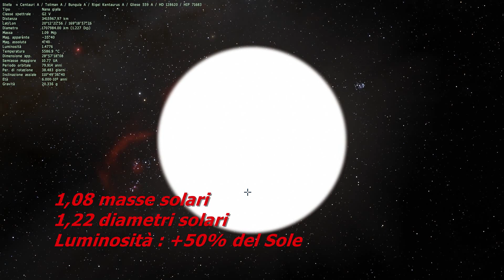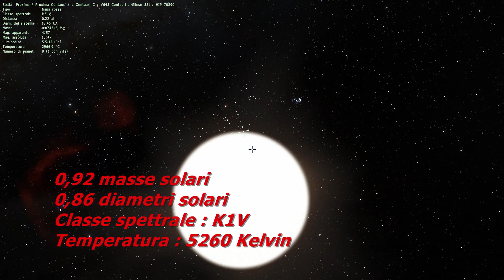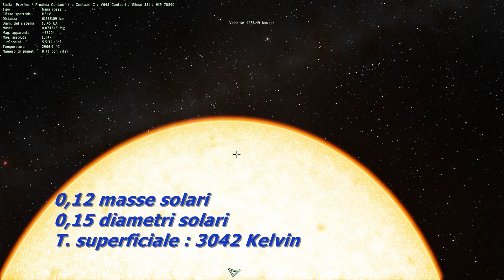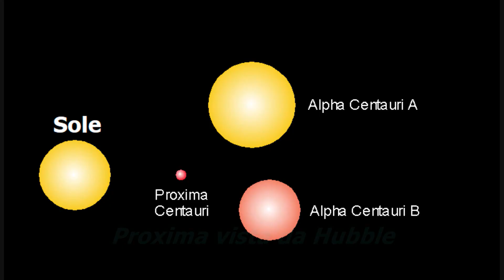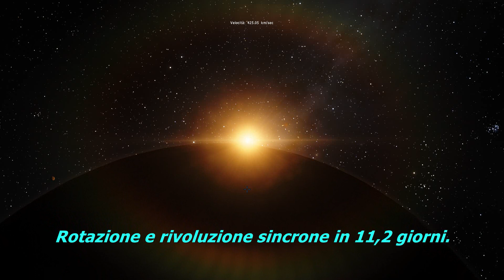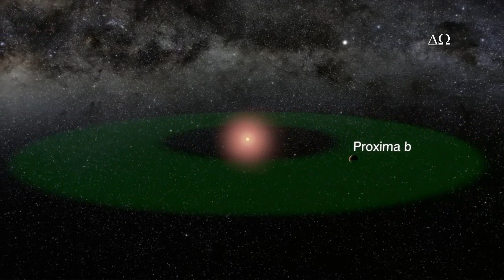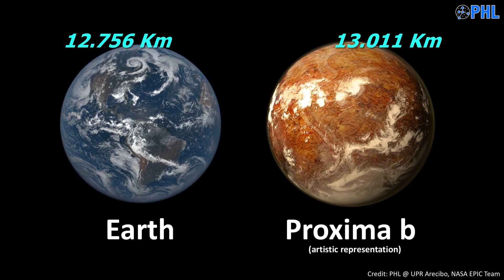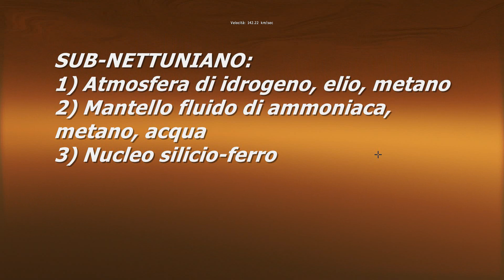Gli esopianeti di PROXIMA CENTAURI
Alpha Centauri è un sistema stellare triplo distante 4,3 Anni Luce in direzione della costellazione del Centauro.
La stella principale, ovvero α Centauri A è una stella gialla molto simile al Sole, della medesima classe spettrale G2V, ma del 22% più grande e del 50% più luminosa.
La stella secondaria, ovvero α Centauri B, è una stella giallo-arancio di classe spettrale K1V, le sue dimensioni sono pari al 86% del Sole, la luminosità è il 50% di quella solare.
Le 2 stelle orbitano attorno al comune centro di massa in 80 anni, la loro orbita è molto ellittica e la distanza che le separa varia da 1,7 a 5,3 miliardi di Km, paragonabile rispettivamente alla distanza Sole-Saturno e Sole-Plutone.
Nonostante tutti gli sforzi, attorno alla coppia A - B non sono ancora stati confermati esopianeti.

La 3° componente del sistema, ovvero α Centauri C (02:46), detta anche PROXIMA Centauri, dista dalla coppia principale 0,12 Anni Luce e impiega 547.000 anni per compiere 1 orbita.
Proxima è la stella più vicina alla Terra (4,23 Anni Luce), si tratta di una nana rossa di classe spettrale M5,5Ve, le dimensioni sono pari al 15% del Sole, la luminosità bolometrica, ovvero l'emissione nell'intera gamma spettrale, è 0,17% del Sole, mentre la luminosità nella lunghezza d'onda del visibile è solo lo 0,005% del Sole, infatti Proxima emette soprattutto nell'infrarosso.

Attorno alla stella sono stati confermati 2 pianeti : Proxima d, Proxima b, mentre il pianeta più esterno Proxima c  è controverso e necessita di conferme.

Il pianeta più interno, PROXIMA d (05:35), è stato scoperto nel 2020 col metodo Doppler della velocità radiale, mediante lo spettrografo HARPS dell'ESO (European Southern Observatory).
Massa e diametro : 0,26 M⨁ ; ~0,7 D⨁
Distanza dalla stella : 4,33 milioni di Km
Rotazione e rivoluzione : 5,17 giorni (Sincrono)
Flusso stellare : 1,83  (Venere 1,91 !)
Temperatura di equilibrio : 24°C   (Terra : -18°C)
T. di equilibrio con rotazione sincrona : 87°C !
Dai dati sopra riportati, Proxima d risulta un pianeta che si colloca tra le dimensioni di Marte e quelle della Terra, con temperatura molto elevata nell'emisfero diurno e probabilmente con atmosfera rarefatta a causa della massa insufficiente e a causa del vento stellare e dei flares. Nell'emisfero sempre buio potrebbe essere presente del ghiaccio.

PROXIMA b (09:18) è stato scoperto nel 2016 con lo spettrografo HARPS dell'ESO :
Massa e diametro : 1,07 M⨁ ; ~1,02 D⨁
Distanza dalla stella : 7,2 milioni di Km.
Orbita sincrona in 11,2 giorni.
ESI : 0,87  (Indice di similarità terrestre)
Flusso stellare : 0,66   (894 Watt/m²)
Temperatura di equilibrio : -39°C  (Terra : -18°C)
T. di equilibrio con rotazione sincrona : -0,5°C
Proxima b rientra nella cerchia dei pianeti sincroni potenzialmente temperati nell'emisfero sempre illuminato, dove sarebbe possibile la presenza di acqua liquida, atmosfera permettendo. Viceversa nell'emisfero sempre buio è probabile una calotta di ghiaccio permanente.
La temperatura di equilibrio nell'emisfero diurno è -0,5°C, nettamente superiore ai -18°C della Terra,  Purtroppo la composizione e la densità atmosferica, l'entità del relativo effetto serra e la temperatura media nei 2 emisferi, sono ignote.
Inoltre sono ignoti gli effetti dei flares della stella sull'atmosfera del pianeta che se dotato di campo magnetico, sarebbe interessato da forti aurore diffuse.

PROXIMA c (18:31) è il pianeta più esterno, scoperto nel gennaio 2020 col metodo delle velocità radiali dallo spettrografo HARPS dell'ESO, è stato confermato una 1° volta nel giugno 2020 col metodo astrometrico dal telescopio Hubble, confermato una 2° volta con immagine diretta incerta e non chiara, ottenuta con lo spettrografo - coronografo SPHERE dell'ESO. Successivamente nel 2022 l'esistenza di Proxima c  è stata messa in dubbio a causa del fatto che il suo segnale di velocità radiale potrebbe essere dovuto a errori sistematici o all'attività magnetica della stella.
Pertanto Proxima c  è un pianeta candidato non confermato.
Massa e diametro  : 7,8 M⨁ ; ~2 D⨁
Distanza dalla stella : 225 milioni di Km
Rotazione : asincrona, periodo ignoto
Rivoluzione : 5,28 anni
Nel caso Proxima c  esista veramente, potrebbe essere una superterra tellurica (diametro 1,7 volte la Terra), oppure molto più probabilmente un pianeta sub-nettuniano con diametro ~2 volte la Terra.

Inoltre i radiotelescopi di ALMA hanno rilevato 2 dischi circumstellari di polveri (23:23).

COLONNA  SONORA  :
Law Wood  _  FUTURISTIC
Marvel83  _  SYNTHETIC  NIGHTS
Marvel83  _  LOST  HIGHWAY
Cxntrast  _  ICEBERG
Alex Storer  _  FAMILIARITY
Marvel83  _  2049
Andrea M. Vincenti  _  CICALONE  SIMONE 1